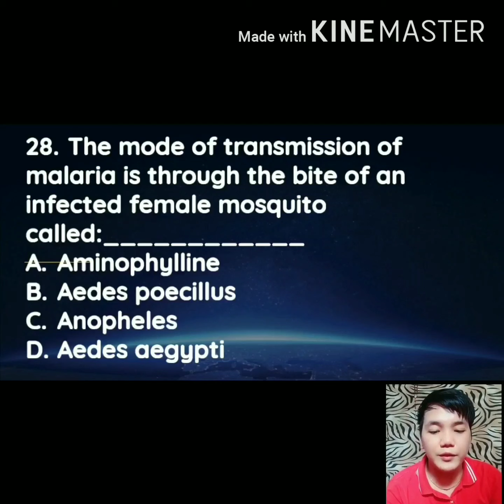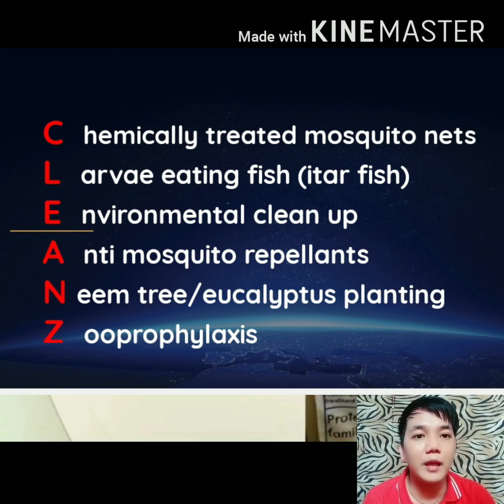Nursing Review|Online Quiz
The MOST commonly asked Questions in Board Exam